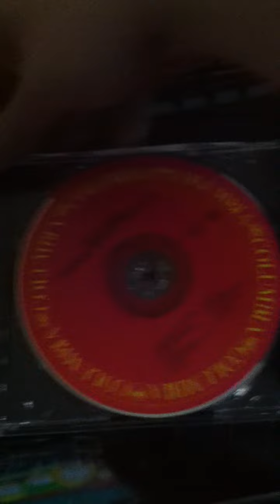Daft Punk - Random Access Memories album unboxing